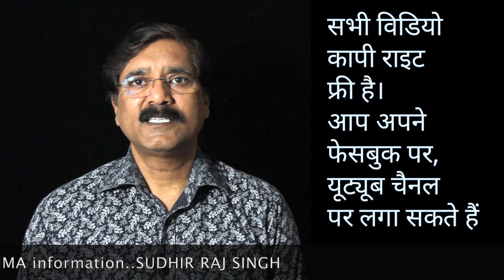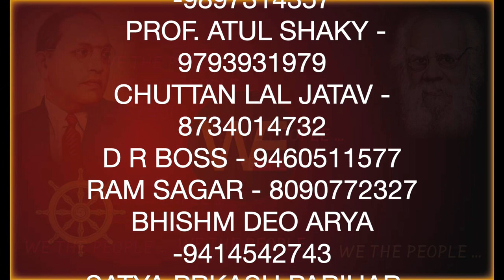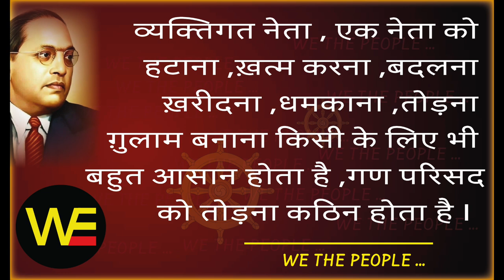समण संघ क्या है: ज़िद्द... जुड़ने की, WE THE PEOPLE/WHAT IS SAMAN SANGH ? /Sudhir Raj Singh/Pali